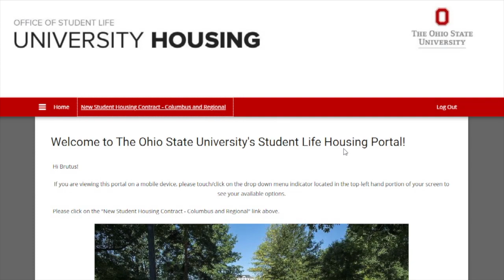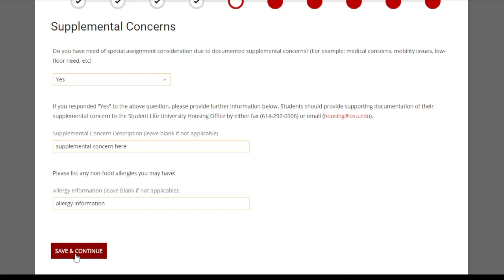Supplemental Concerns | The Ohio State University Office of Student Life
New Student Roommate Groups
In this video, learn how to address supplemental concerns within the New Student Housing Process.

Please note: This video pertains to the 2020 New Student Housing Process.